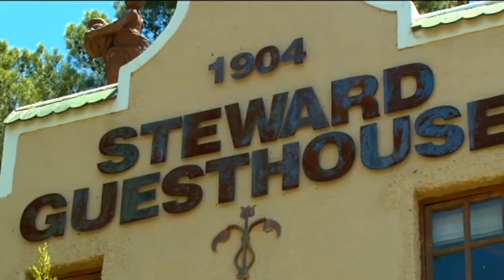Jessica Fry Wedding Preparation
02 November 2013
Wedding held @ Oliewenhuis, Bloemfontein
Videography:  video Xcellence
Photography:  momentous Photography